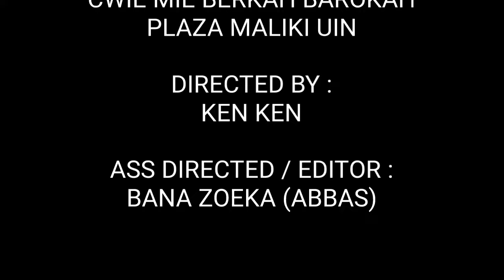Apes dituduh maling. Topp episode 13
nganter penumpang,ditinggal lama.clingak clinguk nyari .malah dikira maling.